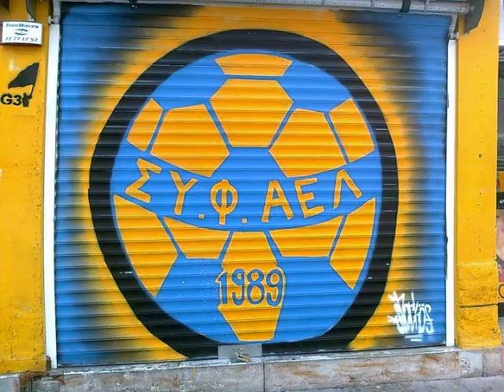AEL LIMASSOL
ATHLITIKH ENWSH LEMESOU -3-